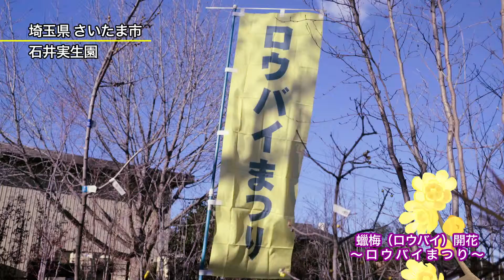蝋梅（ロウバイ）開花 〜ロウバイまつり〜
No.2016012601

●撮影環境
SONY α7sII
SONY FE 24-240mm F3.5-6.3 OSS SEL24240

Mamiya Sekor C 90mm F3.8 (RB67)

●撮影地
石井実生園（埼玉県さいたま市）

●BGM
O・KA・SHI Time
written by Tenkichi